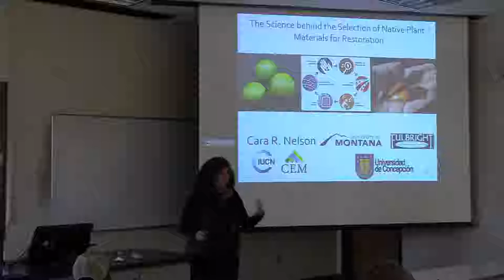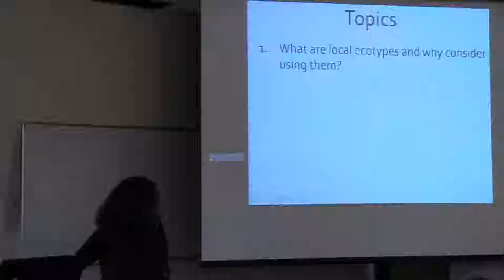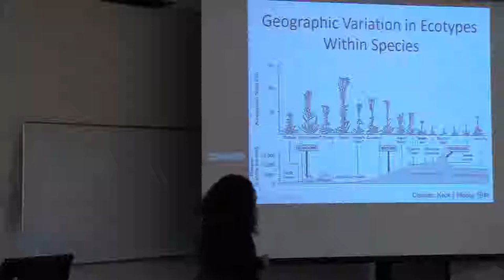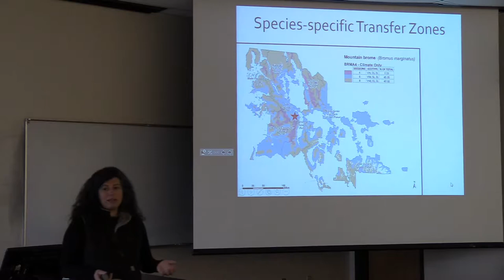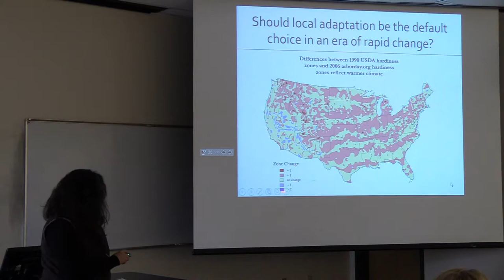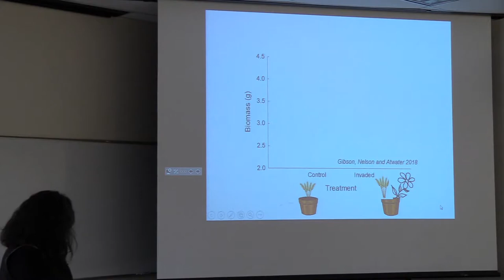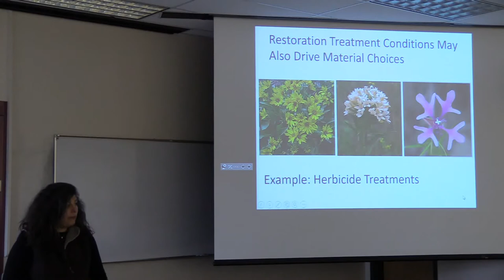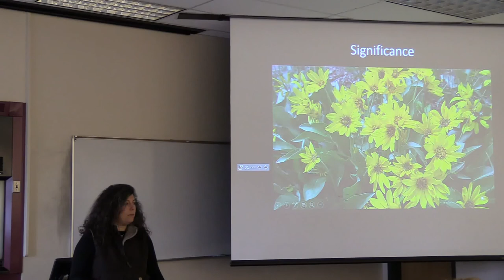The Science Behind the Selection of Native Plant Materials for Restoration and Revegetation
Restoration Seminar delivered by Cara R. Nelson, The University of Montana-Missoula, at Montana Tech on Wednesday October 10, 2018